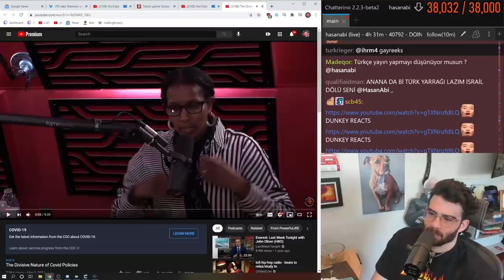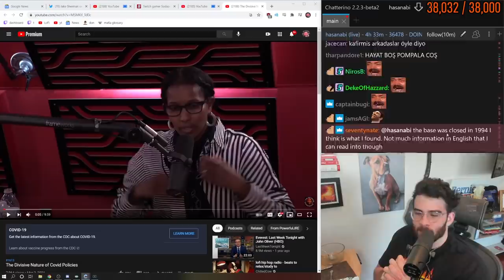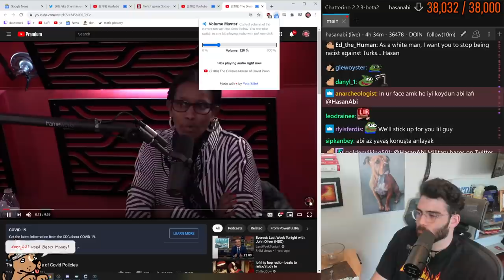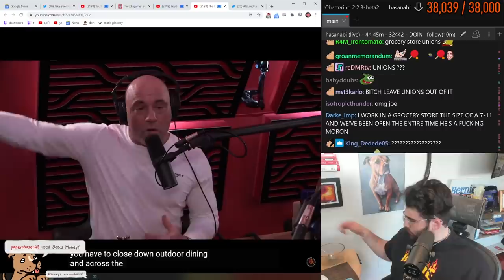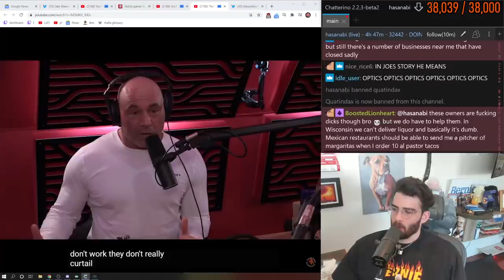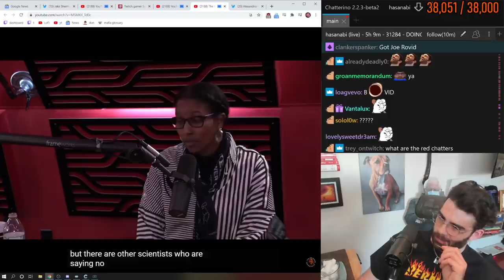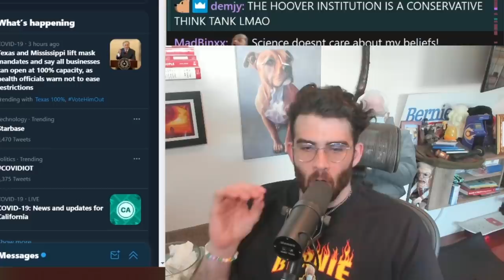What the hell is happening to Joe Rogan?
Joe Rogan continues to spread half-truths and misinformation about Coronavirus.